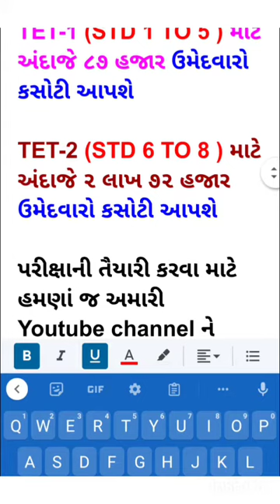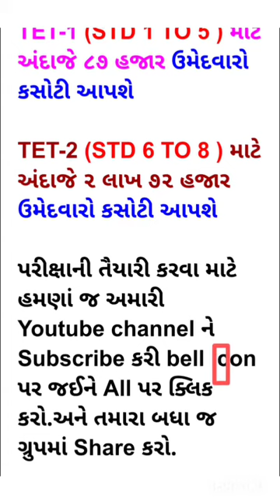TET-1 અને TET-2 ની પરીક્ષા તારીખો જાહેર :2023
Exam Date :

TET 1 ( STD 1 TO 5 ) : 16 / 04 / 2023

TET 2 ( STD 6 TO 8 ) : 23 / 04 / 2023

TET-1 (STD 1 TO 5 ) માટે અંદાજે ૮૭ હજાર ઉમેદવારો કસોટી આપશે

TET-2 (STD 6 TO 8 ) માટે અંદાજે ૨ લાખ ૭૨ હજાર ઉમેદવારો કસોટી આપશે

You tube channel name : DIGESH GOSWAMI